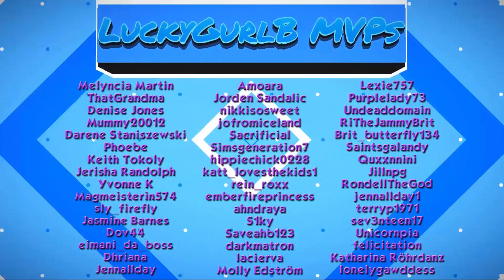The Sims 3: The King Legacy 2 #2 Good Luck Sis